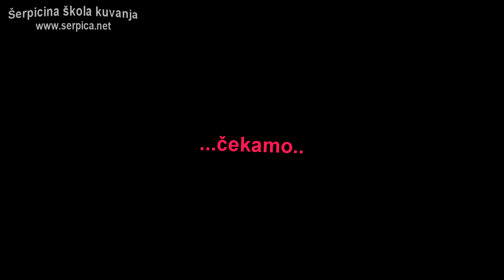Kako napraviti pomfrit / Šerpicina škola kuvanja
Recept za početnike, kako napraviti hrskavi, prženi pomfrit.